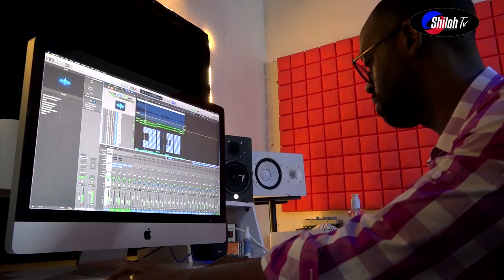Nic Mucyo II Wowe muhanzi wa gospel ukora indirimbo kuko kanaka yayikoze ni akazi kawe II/SHILOH TV/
Waba wadukunze? wowe ufite ubuhamya wifuza gusangiza abandi, ,igitekerezo cyangwa inyunganizi duhamagare kuri Telephone yacu: (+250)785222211.